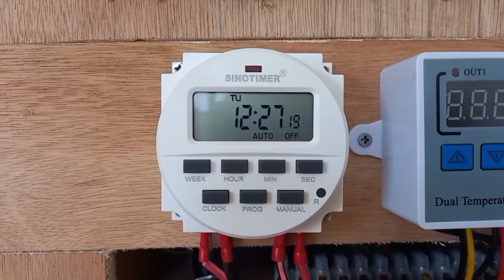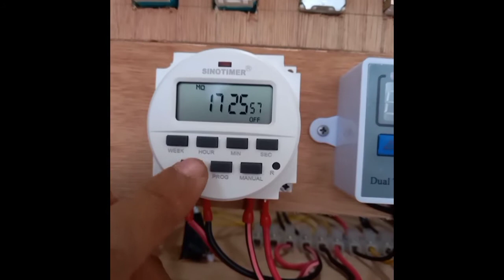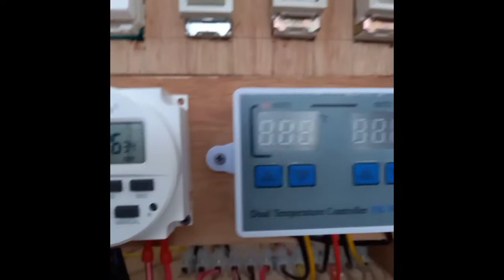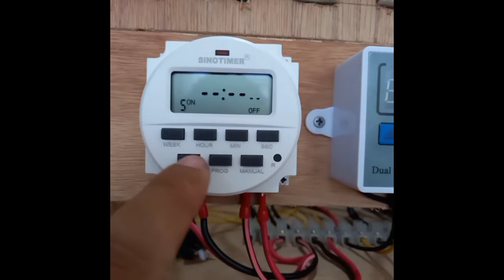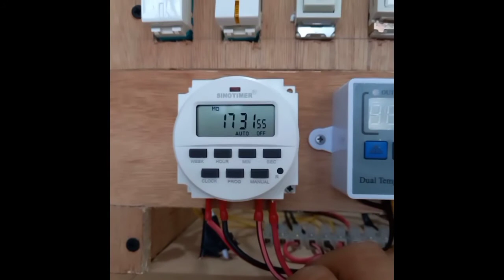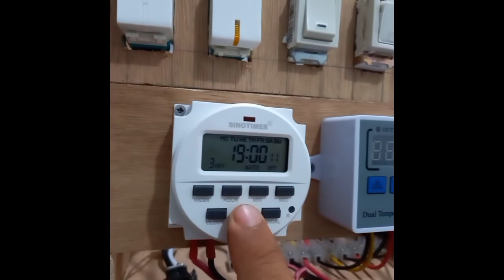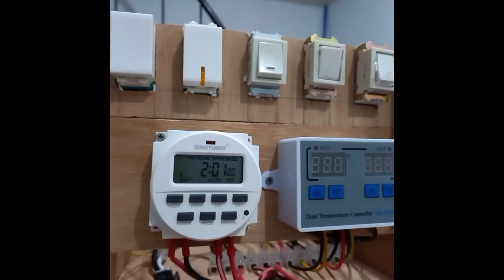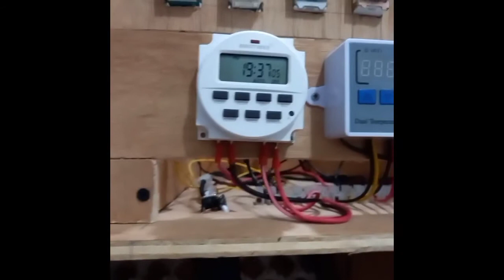Sinotimer, Paano mag set ng program?